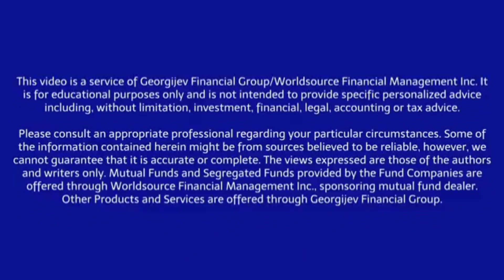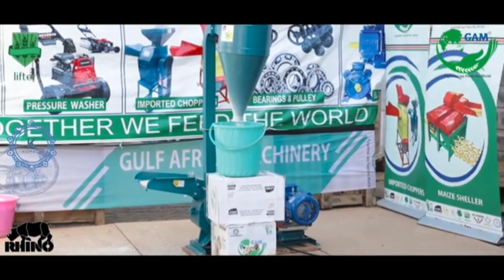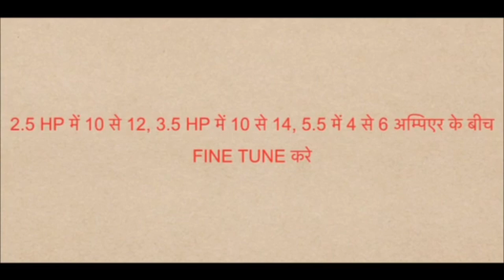business |small business ideas | packaging | investment idea ব্যবসার আইডিয়া বিজনেস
business small business ideas | packaging | products | investment idea ‎@sajidsk6489
বোরকা মাত্র ৬০ টাকা। দুবাই থেকে use...

খুব সহজে প্রতিদিন ইনকাম ৮০০ থেকে.

চকবাজারে মাত্র পাঁচ টাকা থেকে শুরু বা...

পূর্ব ভারতের সেরা জৈবসার প্লান্ট। Ver...

১টা লুঙ্গি কিনলে ২টো লুঙ্গি ফ্রিতে কাঁপা.

৮০টাকা খরচে মাত্র তিনটি উপাদানে জ...

জাফর ইকবাল ষাঁড়ের ২ স্টুডেন্টের ইং...

ফ্রিজ ওভেন চুলা কেক মিক্সার বিক্রয়কা...

How To Make Plastic shopping bag...

সৌরসেচ পাম্পে পানির বন্যা || 4Hp 4x4 ...

self Digital business platform II trus .

১.২৫ পয়সায় তৈরী করে দিনে লাভ ৫ হা.

POST NO 66 | একতলা বাড়ি বিক্রয় ক .

Yummy Cotton Candy। হাওয়াই মিঠাই.

আজব এক ফুড প্রসেসর ১ ঘন্টার কাজ.

ওয়ান টাইম প্লেট ও খাবারের বক্স তৈরির...

देखिये Factory में कैसे बनायीं जाती हैं बियर.

বেকারত্ব থেকে মুক্তি পেতে এই একটি ভি...

বাচ্চাদের গাড়ির দারুন সব কালেকশন । ...

सालो साल चलने वाला बिज़नेस से 3 लाख रू...

১৩০০০ থেকে ৫৫০০০ হাজার টাকায় .

পেয়াজ, মরিচ কাটার চপার, ওয়েফল .